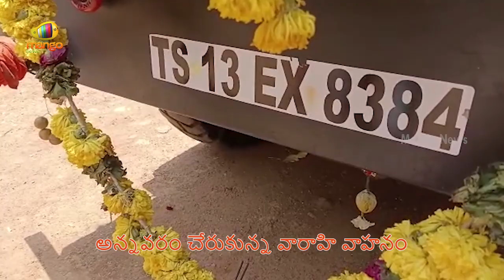జనంలోకి వారాహి సిద్ధం.. | Pawan Kalyan Varahi Yatra In Annavaram Temple | Kattipudi | Mango News